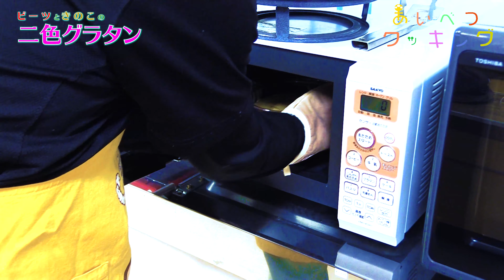【ビーツときのこの二色グラタン】簡単調理！色合いがきれいなグラタンレシピを大紹介！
北海道上川郡愛別町は、道内有数のきのこの産地として知られています。愛別町のきのこは、周囲の山々から流れ出る石狩川の支流の清らかな水を使い、生産者さんがこだわりをもって栽培しています。また、町内ではビーツの栽培に取り組んでいます。厳選した品種を育て、ビーツ特有の泥臭さがなく、甘くておいしいビーツが作られています。今回使用したビーツパウチは、下処理が済んでいるので手間もかからず、料理やスイーツ作りにもそのままお使いいただけます。ぜひ、お買い求めください。
撮影・録音・BGM　愛別町地域おこし協力隊
場所　愛別町 研修館 サンライズ